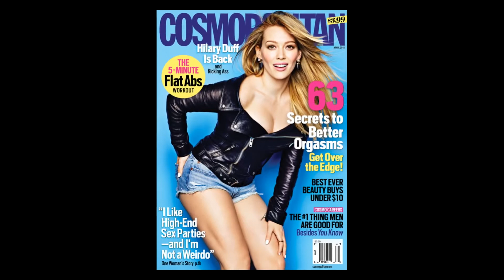Hilary Duff Cover Shoot for Cosmpolitan Magazine